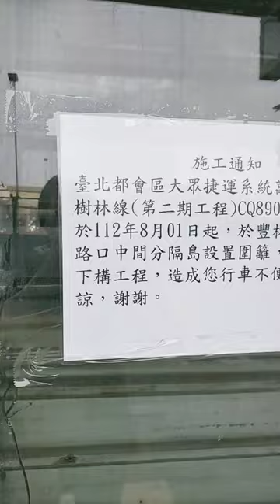萬大中和樹林線第二期工程--大眾捷運系統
分隔島設立圍籬